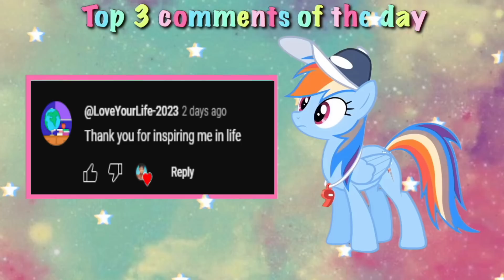Beki Naloka Sa Halikan Nila Manong? TikTok Reaction | John Fedellaga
For today's vijow forda reaction ulit tayo!!